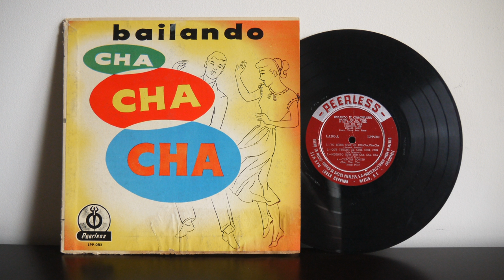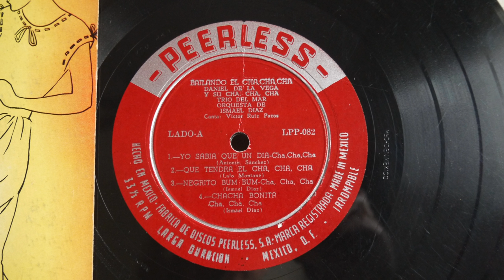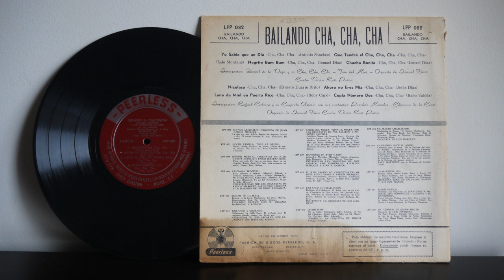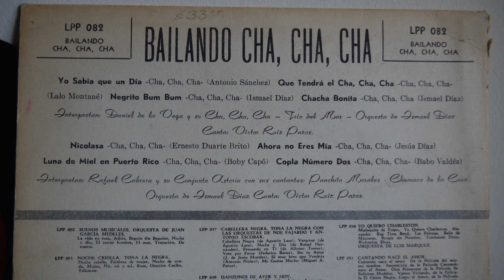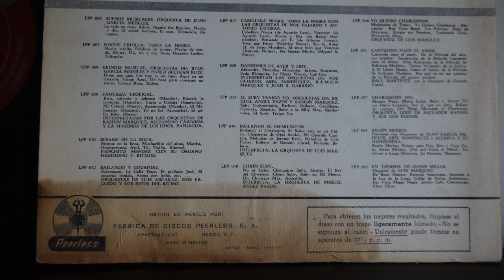Orquesta Rafael Cabrera Y Su Conjunto Astoria - Bailando Cha, Cha, Cha (195?) Peerless LPP 082